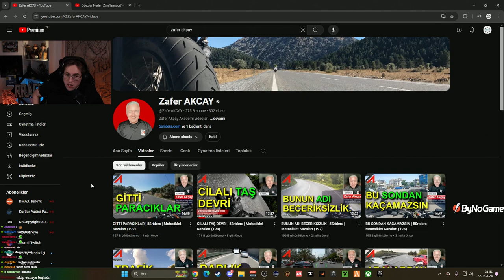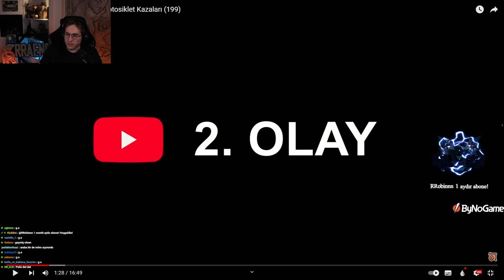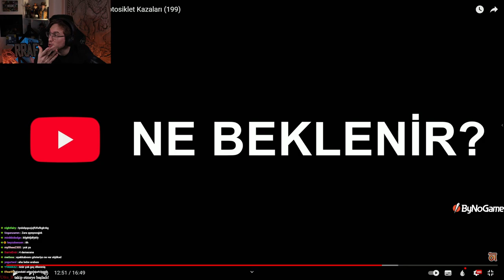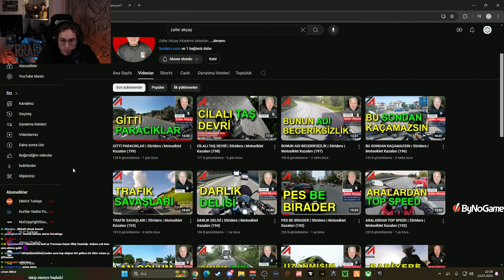RRAENEE - MOTOR KAZALARI#199 GİTTİ PARACIKLAR - İZLİYOR